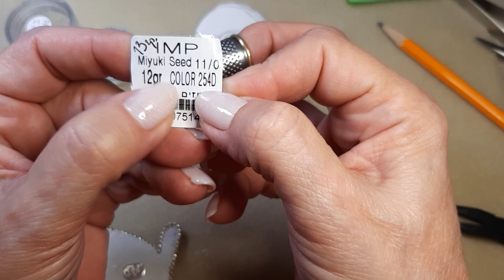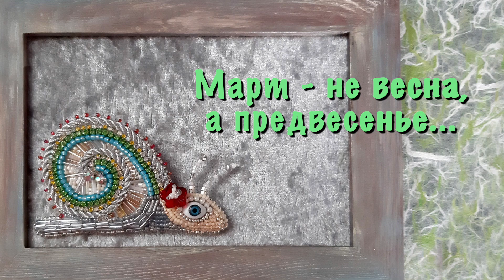Брошь улитка. Применение витого шнура | Funny DIYs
03_2021
Представляю вашему вниманию свою новую работу - брошь Улитка.

Татьяна Дубинская

Группа в Telegram - публиковать свои видео буду там в случае блокировки Ютуба.